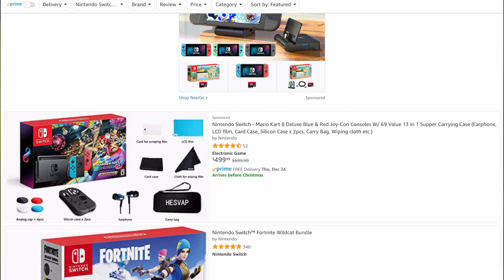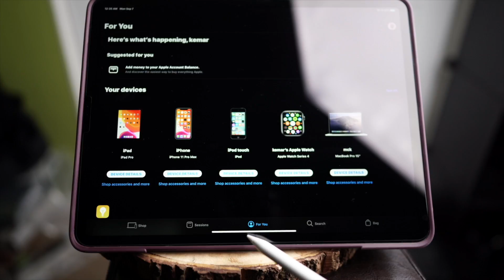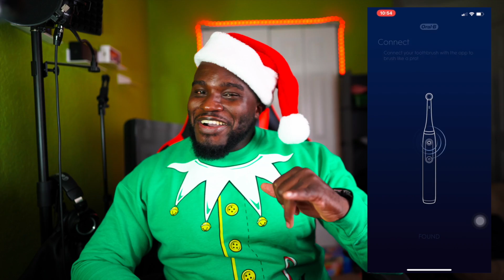Christmas Gifts Recommendations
Nintendo Switch with Neon Blue and Neon Red Joy‑Con - HAC-001(-01)

2
Audio-Technica ATHM50XBT Wireless Bluetooth Over-Ear Headphones, Black

3
Apple iPad Pro (11-inch, Wi-Fi, 64GB) - Space Gray (2018) (Renewed)

SAMSUNG Galaxy Tab A- 10.1" 64GB, Wifi Tablet- SM-T510NZDFXAR Black

4

5
DJI Spark Portable Mini Drone Alpine White (Renewed) (Standard Unit)

6
Nixplay Smart Digital Picture Frame 10.1 Inch, Share Video Clips and Photos Instantly via E-Mail or App

7
Oral-B iO Series 7 Electric Toothbrush With 2 Brush Heads, Black Onyx

Philips Sonicare HX9690/06 ExpertClean 7500 Bluetooth Rechargeable Electric Toothbrush, White